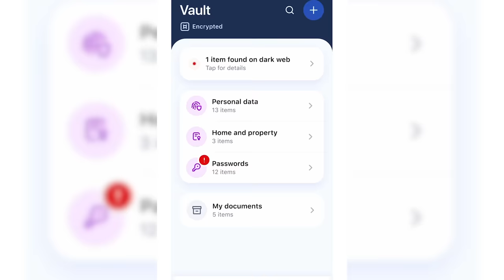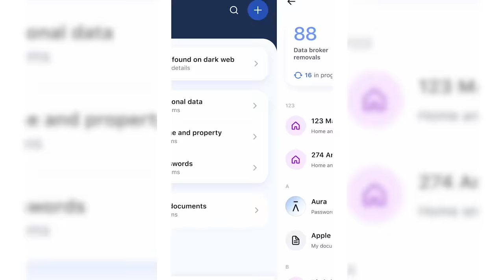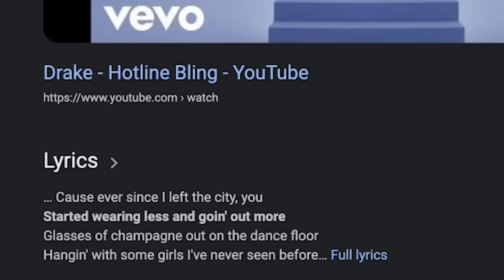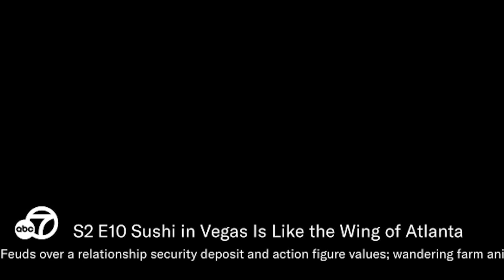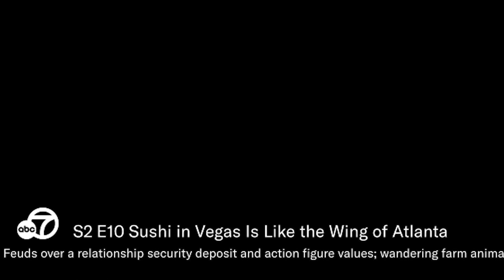I Forced A Lawyer To Watch Judge Steve Harvey (Again)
Thanks to Alex for guesting!